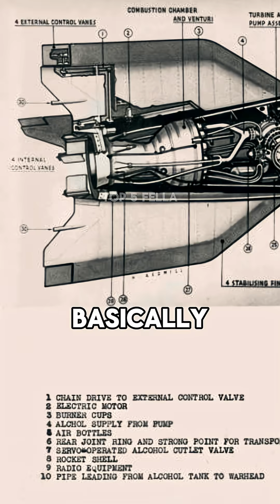Operation Paperclip w/ Neil deGrasse Tyson